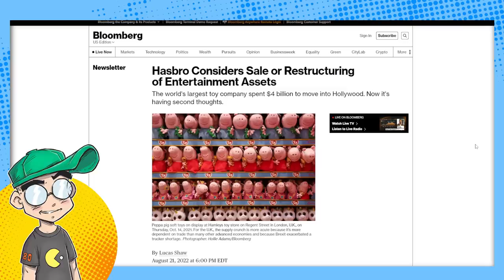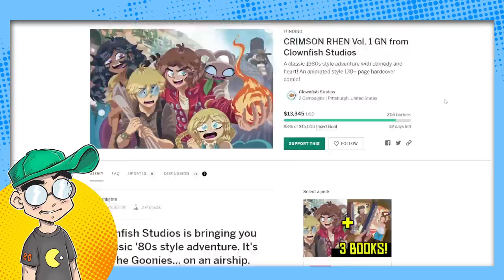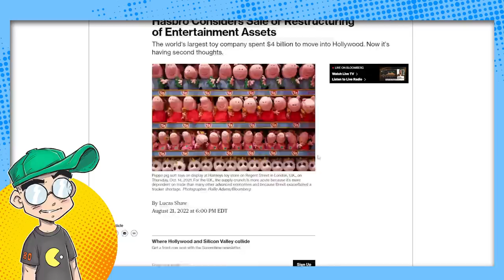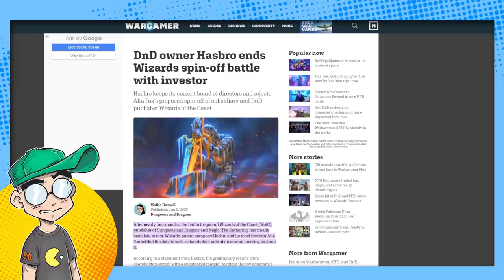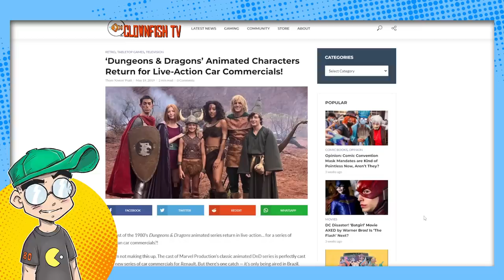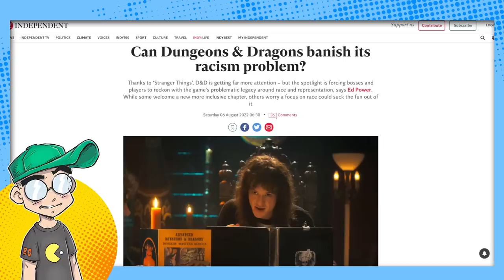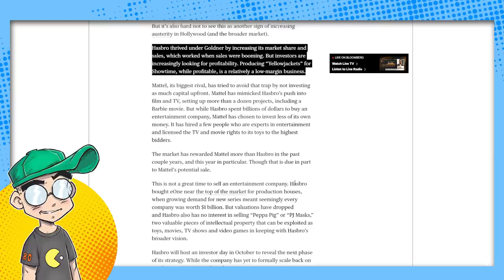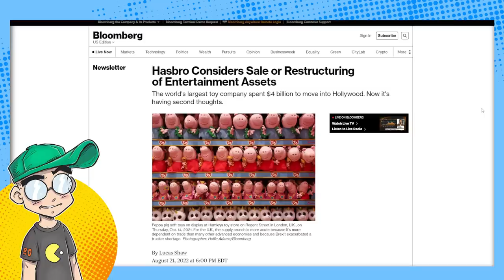Hasbro is in TROUBLE and Could SELL Dungeons & Dragons Movie Studio?!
Hasbro seems ready to 'nope out' from producing its own Hollywood movies and TV shows, and is exploring a sale of eOne. eOne is producing the Dungeons & Dragons: Honor Among Thieves movie with Chris Pine. So will this be a one and done? Will Hasbro "stay in its lane" or Icarus itself chasing movie deals?